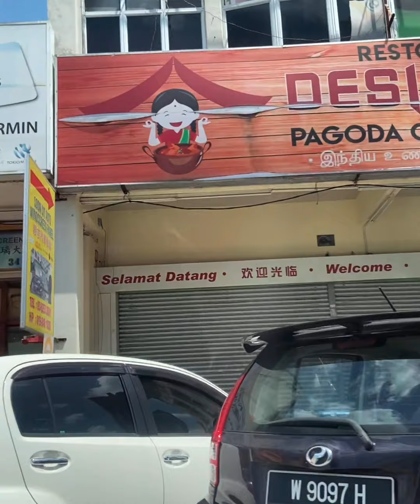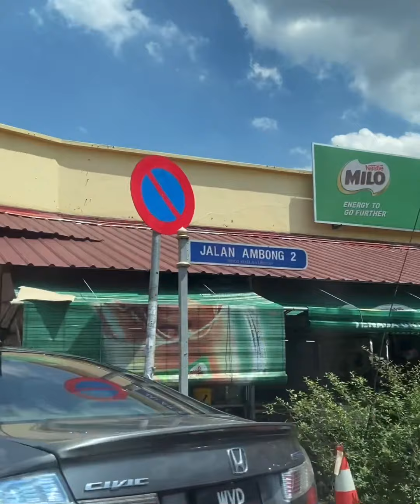大同奥連酒家 Kepong Baru; 成发肉骨茶; 甲洞美食中心 Kepong Food Court